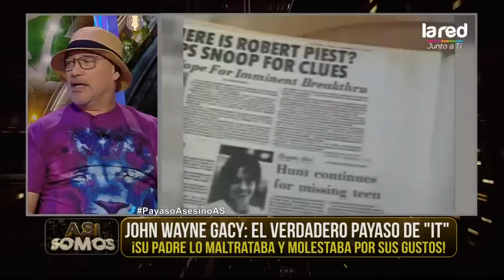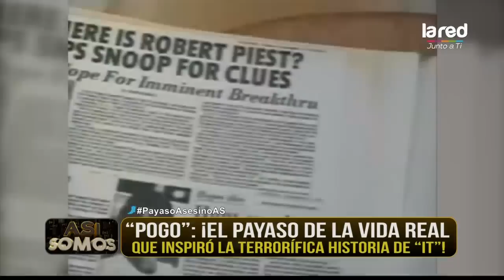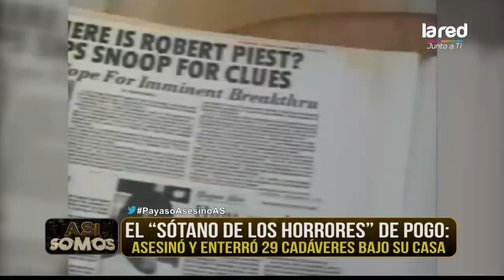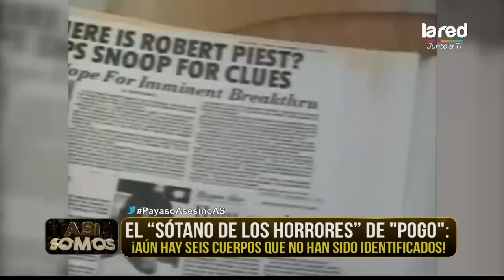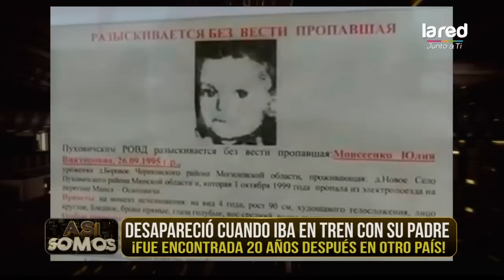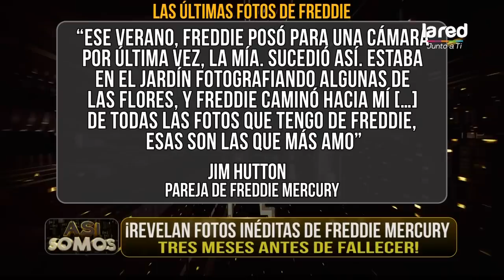Así Somos: Programa del 05 de Septiembre de 2019